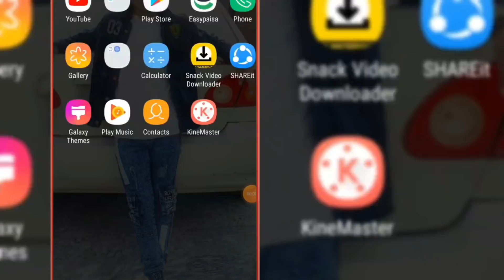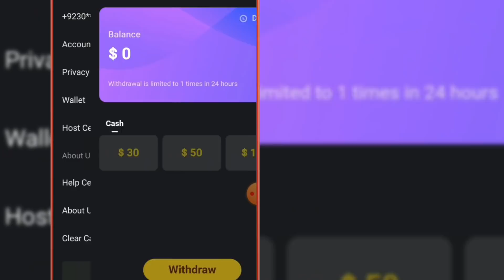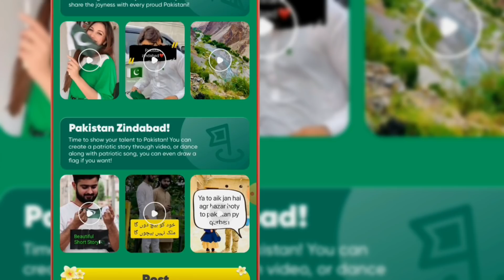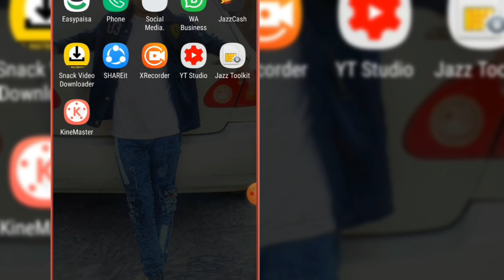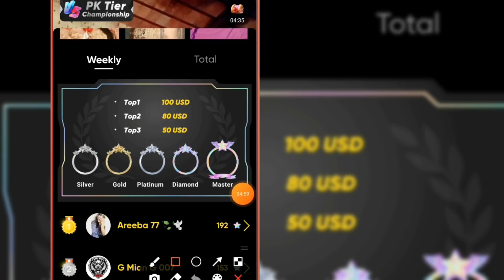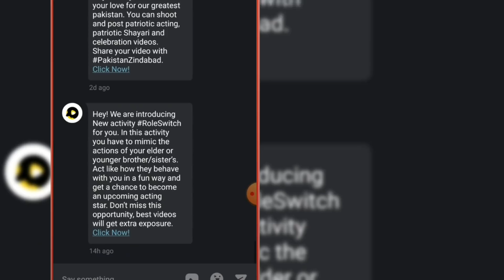Snack Video App Se Paisa Kasa Kamye | How To Earn Money From SnackVideo App In Urdu-Hindi 2021